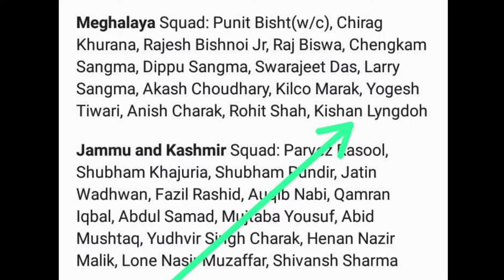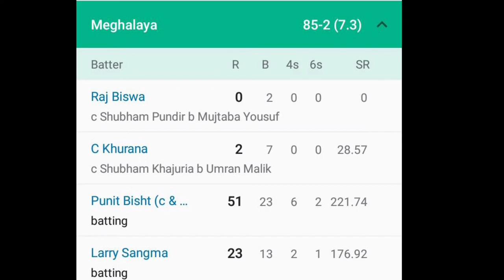cricket match ka meghalaya bad jammu and kashmir ki lasdiang pawkmat kylleng ka jylla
ka jing ialeh kai cricket🏏 ki nong meghalaya ki la sdiang pawkmat kylleng ka jylla
cricket match kajing ialeh kai programs cricket kinong meghalaya ki lasdiang pawkmat kylleng kajylla